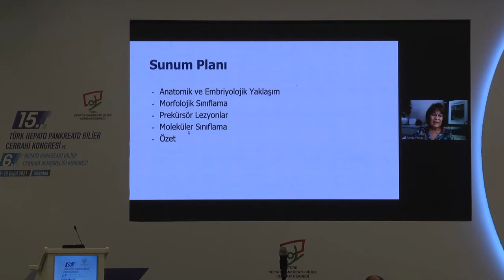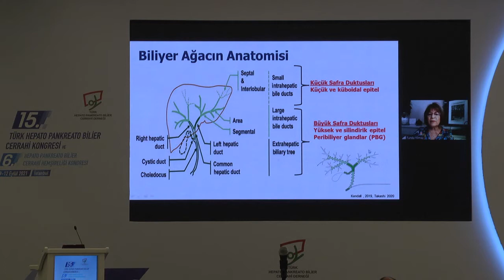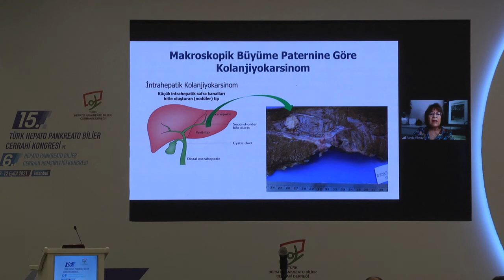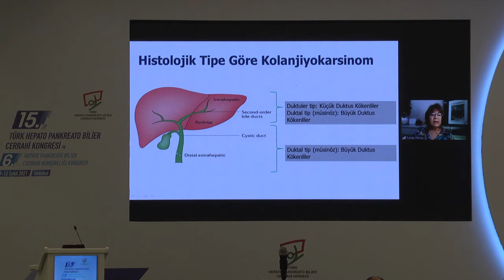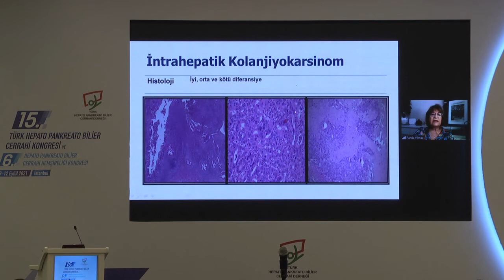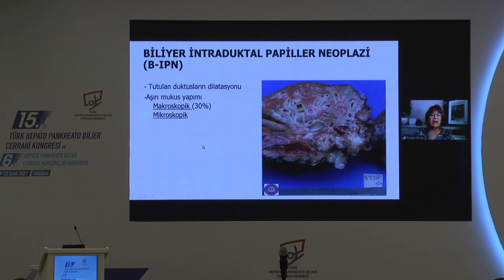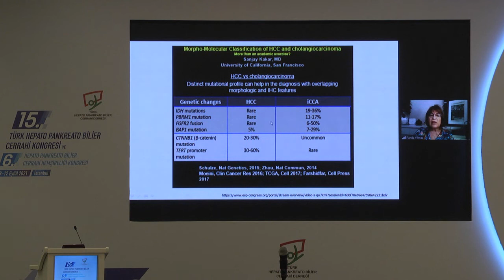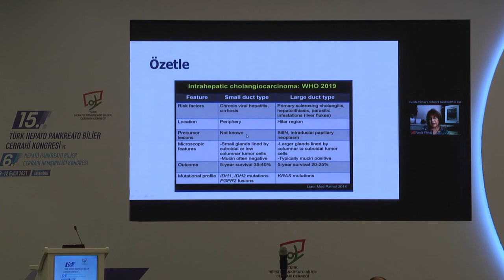İntrahepatik Kolanjiokarsinomda Yeni Patolojik Sınıflama / Funda Barbet Yılmaz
KOLANJİOKARSİNOM oturumu
Oturum Başkanları: Salih Pekmezci, Ömer Vedat Ünalp

15. Türk Hepato Pankreato Bilier Cerrahi Kongresi ve 6. Türk Hepato Pankreato Bilier Cerrahi Hemşireliği Kongresi 2021 İSTANBUL